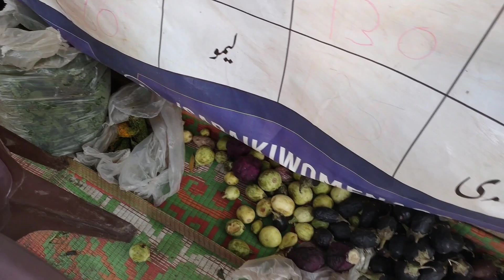Rana Aijaz vlogs 🌺 Sasti Sabzi 🍅🌶️ur Fruit🍉🍌😲😱